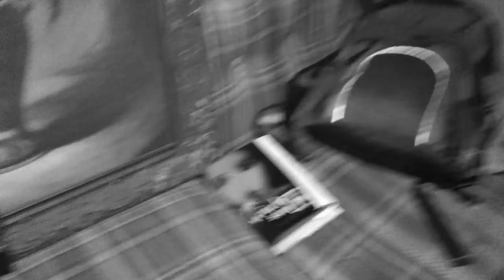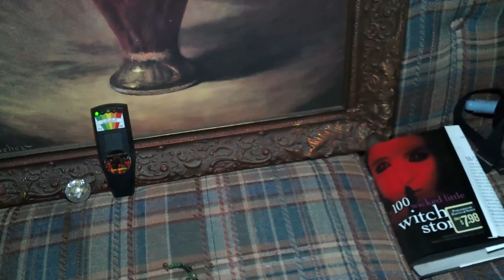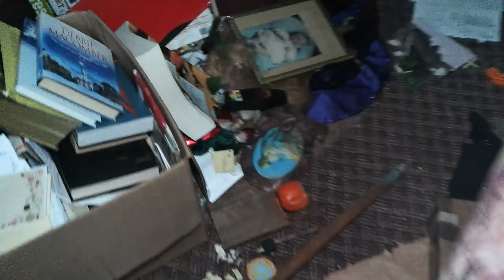THE OLD LADY'S HOUSE.. P2. WERE THEY THERE??? WERE THEY PRESENT????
Due to bad weather that was coming in we decided to go ahead and shoot a video at the old lady's house.. the spirit's there did not disappoint. You will see numerous orbs and cat ball responses and probably a few of the best responses we have gotten from the necroponic.. there is definitely intelligent spirits in this location.